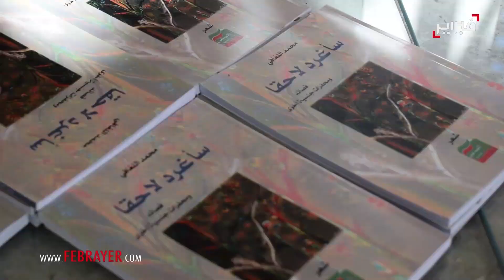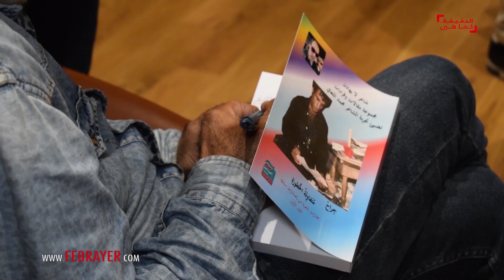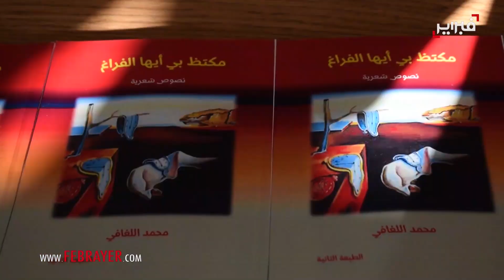محمد اللغافي: عانينا من إكراهات في "سوق عكاظ" والبعض طالب بـ"محاكمة أدبية"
قال الشاعر محمد اللغافي في حوار له مع "فبراير"، إن سؤال "شاعر لايهادن"، يجب أن يطرح على الناقد الذي كتبه حيث يعتمد في بعض نصوصه على دراسات تحليلية اختار أن يكون عنوانها "شاعر لايهادن".

وأبرز اللغافي أن الناقد  محمد جعفر لربما رأى في شخصه أنه لايهادن أي بالمعنى الثقافي  وليس القدحي، حيث يراه شاعرا غير مملا.

وسجل الشاعر المغربي أن سوق عكاظ هو مجموعة شعرية مشتركة بين ثلاثة أشخاص، حاولوا خلالها جمع النصوص في كتاب واحد، مشيرا أنه وبالرغم الإكراهات التي عانوا منها لم يسلموا من الانتقادات التي وجهت لهم والتي وصلت حد المطالبة بـ"محكمة أدبية".

في قلب حي “سيدي مومن” الصفيحي بالدار البيضاء، نشأ الشاعر محمد اللغافي في ستينيات القرن الماضي، طفولة بسيطة عاشها كغيره من أبناء الأحياء الشعبية، في بيئة متواضعة لم تكن مهيأة للحياة الكريمة. كما يوضح في حديثه لموقع “فبراير.كوم”.

تنقسم حياة اللغافي المبكرة إلى ثلاث مراحل رئيسية، يخاطبنا وقد نال الدهر من رأسه المغطى بالشيب النصيب الأكبر، ّمرحلة الصبا التي استمرت سبع سنوات، تلتها مرحلة الدراسة الابتدائية التي لم تكتمل، إذ غادرت مقاعد الدراسة في سن الرابعة عشرة، ثم جاءت مرحلة التمرد والضياع التي استمرت سبع سنوات أخرى، تعرفت خلالها على رفاق السوء وتجربة التدخين والمخدرات في سن مبكرة”.

نقطة التحول في حياته، كما يقربنا منها محمد الشاعر، جاءت مع التجنيد الإجباري في البحرية الملكية بالحسيمة، هناك بدأت تتشكل شخصيته من جديد، وبدأ يكتشف ميله للكتابة من خلال الرسائل التي كان يكتبها لوالدته وللفتيات، رغم خجله الشديد من مستوى كتابته آنذاك.

بعد إتمام الخدمة العسكرية، خاض اللغافي تجارب مهنية متنوعة، من بيع التين الشوكي والسجائر إلى تجارة الأحذية المستعملة، قبل أن يجد نفسه يعمل في إصلاح الأحذية دون خبرة سابقة. كما خاض تجربة سياسية كمناضل يساري، وترشح للانتخابات مرتين.

اليوم، يرى محمد اللغافي أن عدم نجاحه في المجال السياسي كان نعمة، إذ مكّنه من البقاء في عالم الثقافة والأدب الذي وجد فيه ضالته.

قصة اللغافي هي نموذج حي لكيف يمكن للإنسان أن يتجاوز ظروفه الاجتماعية الصعبة ويحول مساره نحو الإبداع والثقافة، مؤكدا أن الظروف الاجتماعية الصعبة قد تكون نقطة انطلاق نحو التميز الإبداعي، وأن التحولات الكبرى في حياة الإنسان قد تأتي من حيث لا يحتسب.